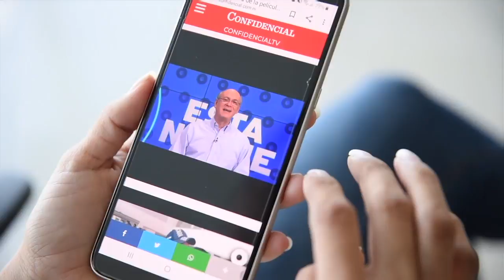✍️La caricatura animada de Pedro Molina: "Ahí vamos"